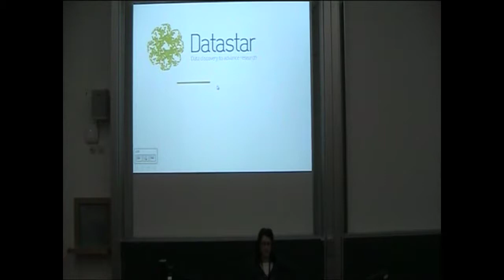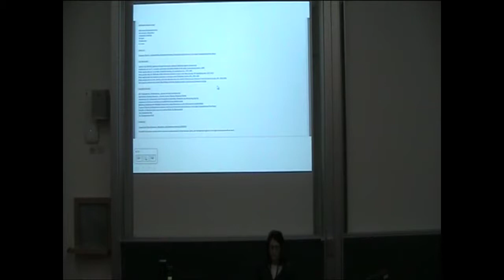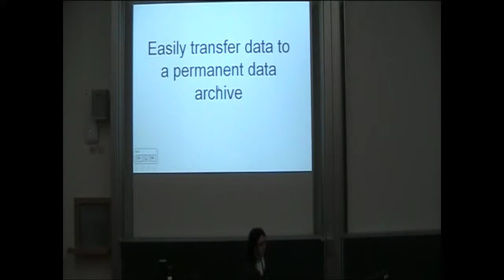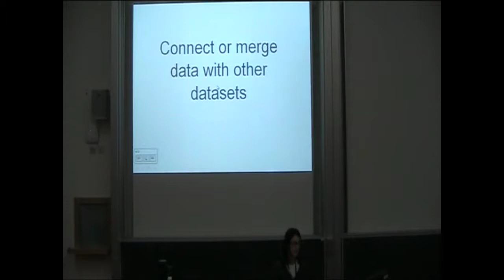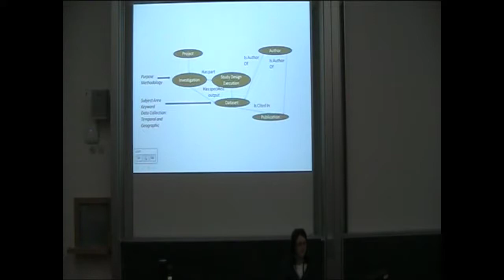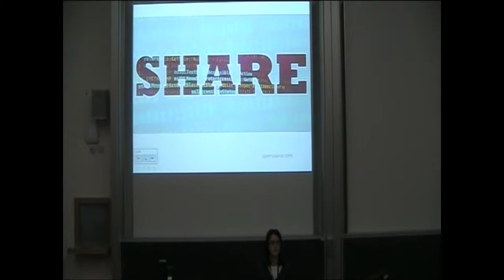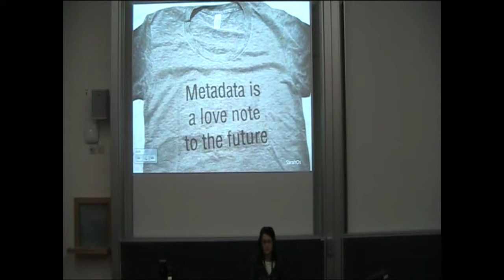RF1 - Pecha Kucha: DataStaR Semantic Platform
This talk was a Pecha Kucha from Session RF1 at Open Repositories 2012

"DataStaR Semantic Platform: Enabling the use, re-use, and interconnection of information through data discovery and sharing" - Leslie D. McIntosh, Washington University in St. Louis, United States of America.

This paper was originally proposed by: Leslie D. McIntosh, Washington University in St. Louis, United States of America, and Huda Khan, Gail Steinhart, Jon Corson-Rikert, Brian Lowe, Kathy Chiang, Mary Ochs, Stella Mitchell, Sarah Wright, Wendy Kozlowski, Cornell University, United States of America.

DataStaR, a semantic web application, is intended to serve as a metadata registry to promote the discovery of research data sets by making basic metadata available as linked open data. The application will support the description of research data, linking to data sets in any location, and the publication of data sets to selected repositories supporting the SWORD (Simple Web-service Offering Repository Deposit) protocol. DataStaR will help make research data services, and the research data itself, more visible in the local institutional landscape as well as enable that information to be linked or aggregated for indexing and discovery functions across multiple institutions or by domain of interest.

Toward this effort, Cornell University's Albert R. Mann Library and Washington University in St Louis are partnering to identify researchers' needs and preferences to share and discover datasets and enhancing the DataStaR semantic platform for this use. Two activities are currently underway: 1) Librarians at each institution have interviewed researchers using the Data Curation Profile toolkit to elucidate needs for data sharing and discovery; 2) As part of this investigation, a development team is transitioning the semantic platform (DataStaR) from a single-library software prototype to a documented, open-source platform ready for adoption and extension at other institutions wishing to provide research data sharing and discovery services. For this conference, we will present the results of the interviews, DataStaR as it is currently implemented, and future development plans.